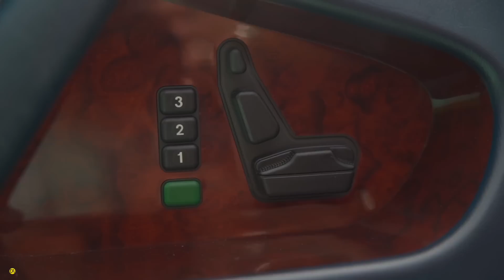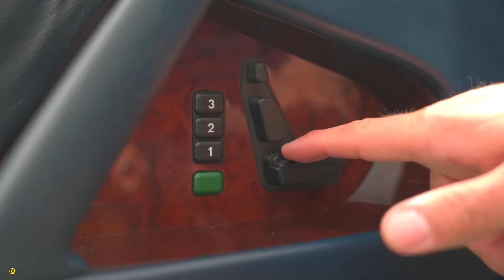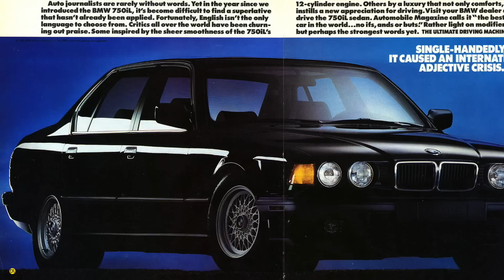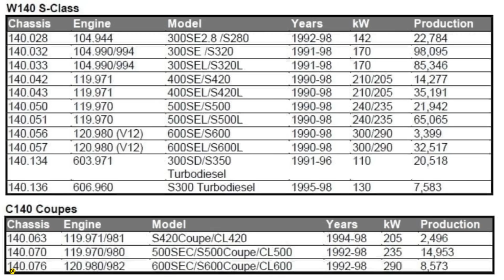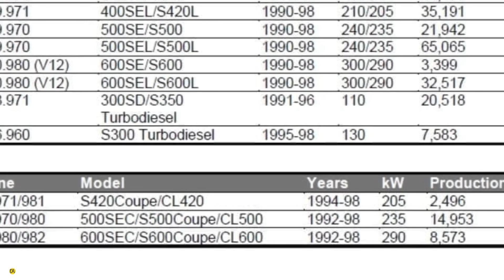Kipróbáltunk egy 28 éves gyári-új Bálna kupét |1995 Mercedes-Benz W140 |Klasszik Kasztni [ENG. sub.]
Sziasztok!

Ma ismét a DrivingCampen filmeztünk.
Ez alkalommal is egy különleges, ritka kasztnit hoztunk el Nektek, a Mercedes W126-os széria utódját, a W140-es Bálnát!

Ez az 1995-ös Mercedes-Benz 420CL (C140) a "boltbajárós, garázsban tartott, női tulajos" kifejezés élő megtestesítője, sőt, az órája 28 évesen még csak 150.000 km-t mutat -igazoltan! 🤯

Nézd meg kisfilmünket és ismerd meg ennek a túltervezett szépségnek az érdekességeit.
Mi köze a szériának a bálnákhoz, Fenyő Jánoshoz és Diana hercegnéhez? 🐋
Nézd meg a bemutatót és derítsd ki!

Te vezettél vagy utaztál már Bálnával?
Írd meg Nekünk véleményed és gondolataid! 🤔

Köszönjük a DrivingCampnek, hogy ismét lehetőséget adott a filmezésre és médiapartnerünknek, a Motorhang.hu csapatának, hogy segített a forgatásban 🤝

🎥: Deák András
📸: Motorhang.hu

További vagány veterános videókért és képekért keresd fel Instagram, TikTok és Youtube Shorts csatornáinkat is!

Klasszik Kasztni
A Vas, aminek lelke van 🚘

Hey Guys!

Today we filmed at DrivingCamp again!
As always, we brought You a rare & unique Chassis: Successor to the legendary W126 series, the W140, commonly referred to as the 'Whale' in Hungary.

This 1995 Mercedes-Benz 420CL (C140) is the real-life example of the 'old lady's grocery getter'. More so, despite being 28 years old in 2023, its odometer barely shows more than 150,000 kms (93,200 miles) - certified! 🤯

Watch our short movie and learn the specs & fun facts of this overengineered beauty.
But what does it have to do with whales, Princess Diana and the Hungarian maffia? 🐋
Find out yourself!

Have You ever driven or traveled in a W140?
Share Your thoughts and opinion with us! 🤔

Thank you for DrivingCamp Hungary for once again giving us a chance to film on their test tracks and our media partner, Motorhang.hu for giving us a helping hand in shooting the video 🤝

🎥: András Deák
📸: Motorhang.hu

For further cool classic car videos & images, check out our Instagram, Tiktok & Youtube Shorts channels:

Classic Chassis
Iron with a soul🚘